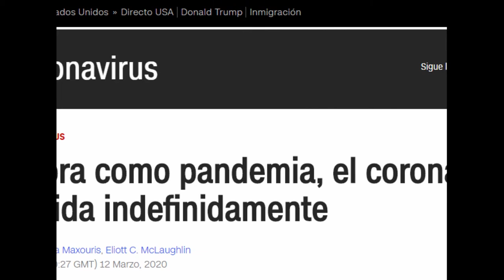Trailer: Lo hacemos realidad/ Episodio 1 [Grupo Fábula]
Primer episodio de "Lo hacemos realidad" una docuserie que retrata cómo nuestro teatro, en Grupo Fábula, tuvo que adaptarse a las difíciles circunstancias del 2020.

Ficha técnica:

Guión
Sarah Fuchs y Julián Izquierdo Ayala

Marilia Fernández

Gabriela Quijada e Irene Mila Casanova

Verónica Etienne

Cinematografía
Rommel Llanos

Edición y animación
Trópico Studio